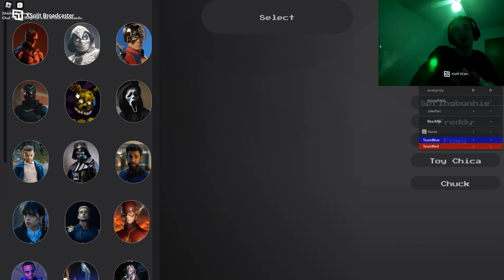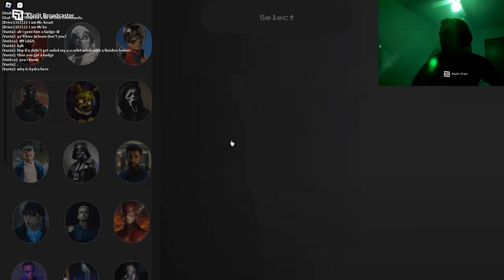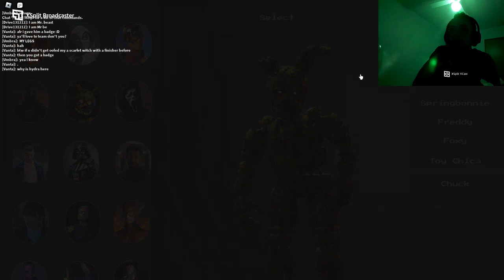FNaF is in Marvelouse playground